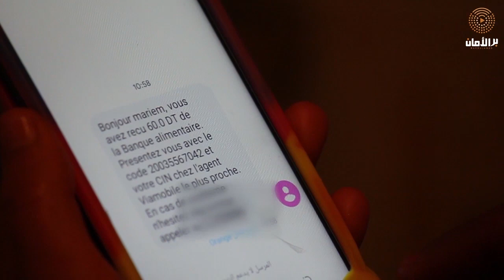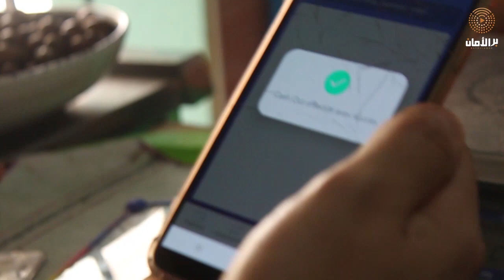"من حي التضامن "شنوة مصيرنا بعد الكورونا؟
في ظل الأزمة الاقتصادية التي تمر بها تونس نتيجة الظروف الصحية العالمية التي فرضها وباء "الكورونا "، العديد من العائلات الفقيرة ذات الدخل المحدود وجدت نفسها تعيش ظروف معيشية صعبة  نتيجة غياب موارد الرزق وتوقف العديد من وظائف العمل في فترة الحجر الصحي.

جمعية البنك الغذائي المستدام هي احدي الجمعيات والمبادرات المحدثة في فترة الحجر الصحي. اختارت هذه الجمعية توجيه نشاطها نحو هذه الفئة من العائلات، وذلك لتقديم المساعدات لحوالي 300 عائلة موزعة على العديد من الاحياء الفقيرة بالعاصمة بكل من ولاية اريانة، منوبة و الكرم الغربي.
يتم في مرحلة أولى تجميع التبرعات المالية في حساب جاري ثم يتم توزيعها على هذه العائلات عن طريق وصولات شراء بقيمة تقدر ب60 دينارا يتم تقديمها اسبوعيا لكل عائلة وذلك عن طريق إرساليات قصيرة هاتفية تتضمن رقم سري تضمن لهم الانتفاع بهذه القيمة بما يقابلها من مواد غذائية يتم شرائها من اقرب بائع مواد غذائية بالحي  وذلك من خلال استخدام تكنولوجيا الخدمات المالية عن طريق تطبيقة الاتصال "Via Mobile".
يتواصل في مرحلة أولى تقديم هذه التبرعات اسبوعيا لمدة شهر لدعم هؤلاء العائلات في فترة اولى.

في مرحلة ثانية، يتم تأطير ومساندة هؤلاء المنتفعين في بعث مشاريع تنموية ذاتية تضمن لهم مورد رزق قار يحقق لهم الاكتفاء الذاتي مع التعويل على مواردهم الخاصة دون انتظار المساعدات الاجتماعية المقدمة من قبل الدولة و الحكومة التونسية

المتدخلون في هذه المبادرة هم كل من وزارة المرأة و الهلال الأحمر اريانة و كذلك خدمة الاتصالات " Via Mobile" ، مغازة عزيزة، Mon Resto